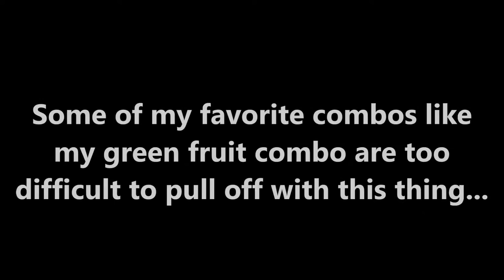Hunger - Pac-Man Montage (Super Smash Bros.)